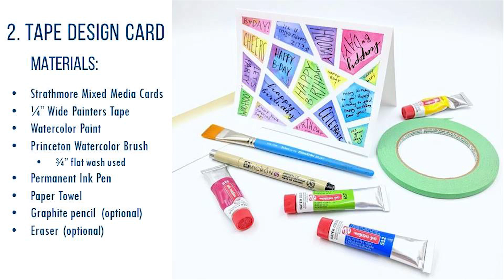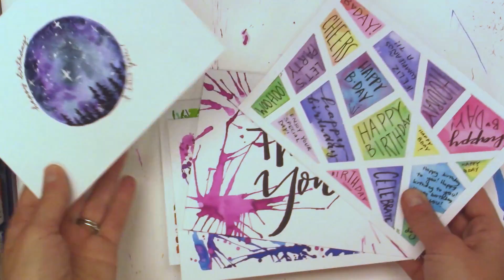3 Fun and Easy DIY Watercolor Cards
Give these 3 fun and easy DIY Watercolor cards a try.

1. SPLASH CARD
Materials:
-Royal Talens Ecoline Liquid Watercolor
-Straw
-Painters Tape or Artist Tape
-Princeton Watercolor Brush: 12 round used
-Permanent Ink Pen
-Scissors
-Paper Towel
-Graphite pencil  (optional)
-Eraser  (optional)

2. TAPE DESIGN CARD
Materials:
-Strathmore Mixed Media Cards:
-¼” Wide Painters Tape
-Watercolor Paint
-Princeton Watercolor Brush: ¾” flat wash used
-Permanent Ink Pen
-Paper Towel
-Graphite pencil  (optional)
-Eraser  (optional)

3. GALAXY CARD
Materials:
-Watercolor Paint
-Princeton Watercolor Brushes: 3 & 12 round used, 2 bristle fan used
Permanent Ink Pen
White Acrylic Paint
Paper Towel
Graphite pencil  (optional)
Eraser  (optional)